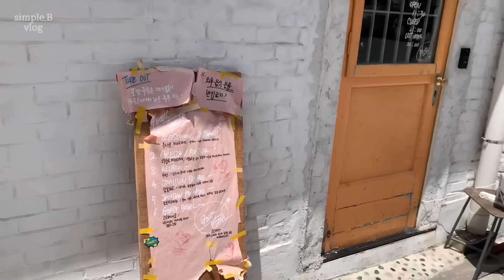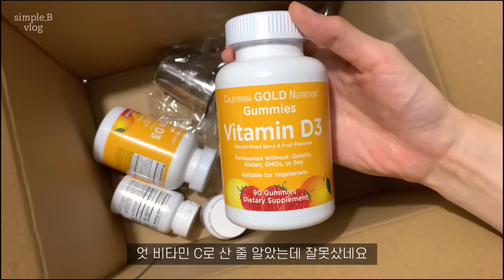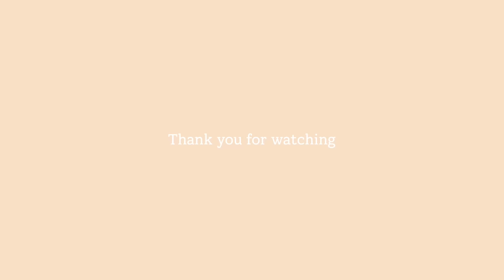Vlog | 직장인 브이로그 | 데일리룩 | 빈티지 쇼핑 | 나게디 위빙백 | 질샌더 | 오아엔스 팝업 | 아이허브 | 고트델리 | 출근룩 /simple.B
intro 00:00

day 1. 00:49
Top/ FEBSUMMER 페브썸머
Sk/ EUNOIA 유노이아
Shoes/ ROHSEOUL 로서울
Bag/ COSMOSS 코스모스

day 2. 02:34
Out/ LEVERLAINE 르베를렌 *
Top/ URBANIC30 얼바닉30
Pt/ LEVERLAINE 르베를렌 *
Bag/ NAGHEDI 나게디

day 3. 04:16
Out/ ETHOS 에토스
Shoes/ SALOMON 살로몬
Bag/ NAGHEDI 나게디

day 5. 13:52
Top/ LAVIEDU 라비두
Pt/ -
Shoes/ MASSIMODUTTI 마시모두띠
Bag/ REGULAR 레귤라 *

✽ 브랜드로부터 단순제공 받은 제품을 포함하고 있습니다. (*)